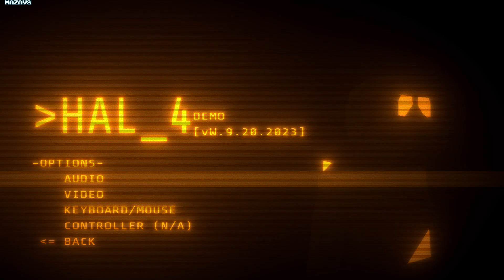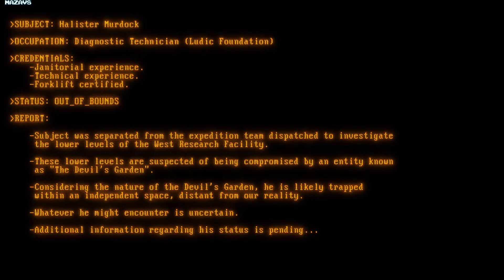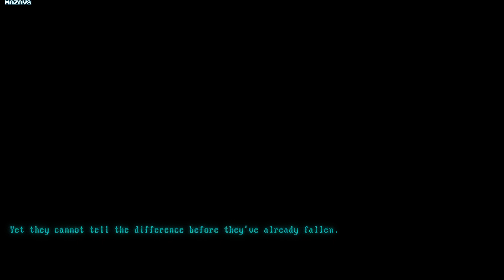HAL_4 | Demo | Early Access | GamePlay PC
HAL_4 is a singleplayer action-puzzle horror game.

In another dimension...
Enter the Devil's Garden; a mysterious network of interdimensional tunnels located beneath the abandoned town of GladderVines; contained and monitored by an organization known as the Ludic Foundation which specializes in researching paranormal phenomena.

The Rise of Another Silent Protagonist™
Diagnostic Technician "Halister Murdock" finds himself separated from his expedition team after they were dispatched to investigate the depths of the West Research Facility which is suspected to have been compromised by the Devil’s Garden.

Now he must escape by navigating a series of anomalous environments filled with puzzles/death-traps using nothing but his toolbox and knack for taking things apart.

Boogle Scoobity Bloobity Spaalonebabuguuscooties
Are you actually reading this?